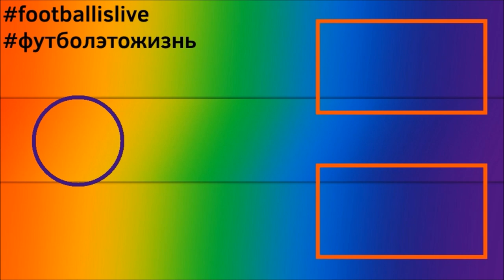КАРЬЕРА ЗА БОРУССИЮ ДОРТМУНД l FIFA 22 l ПРОБЛЕМЫ С ОБОРОНОЙ #6